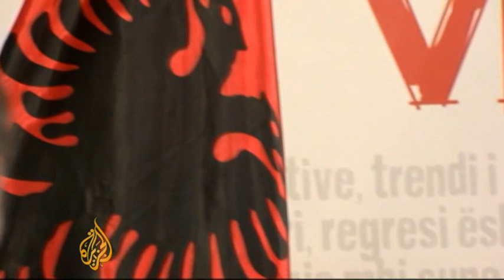Kosovo's unification flag reinforces division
Kosovo will mark five years since it declared independence from Serbia on Sunday.  But most people are expected to wave the black and red Albanian flag, rather than the Kosovar flag during celebrations.  The new symbol of multi-ethnic Kosovo bearing stars representing the six main ethnic groups of the republic, is dividing the country.  Al Jazeera's Paul Brennan reports from Pristina.